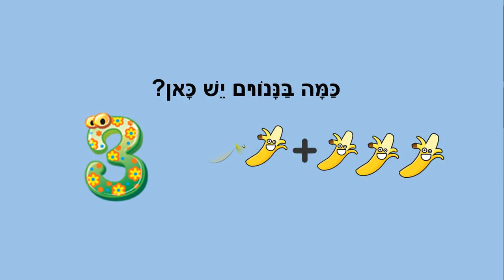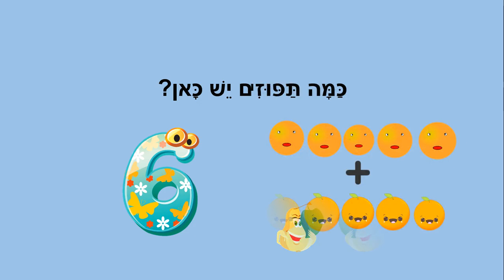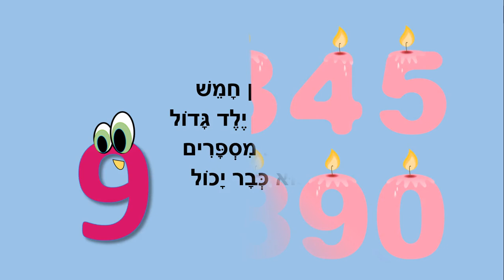רום עושה חשבון 2 - חיבור מספרים עד עשר - כתבה: ריקי זקן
רום עושה חשבון 2
רום בן חמש הוא כבר ילד גדול
לחשב מספרים הוא כבר יכול